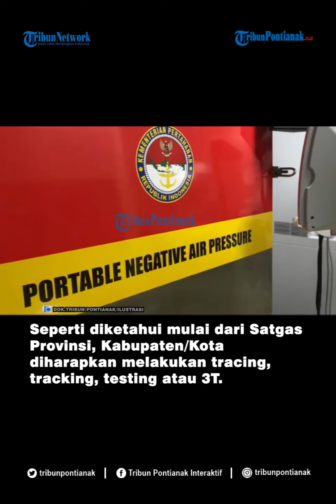Pemprov Kalbar Bantu Pembangunan Laboratorium PCR di Daerah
Kepala Dinas Kesehatan Provinsi Kalimantsn Barat, Harisson mengatakan sudah ada beberapa daerah yang telah dibantu untuk pembangunan Laboratorium maupun fasilitas penunjang untuk pemeriksaan sampel swab.

Pemerintah Provinsi Kalbar  akan membantu pembangunan laboratorium PCR sebagai bentuk komitmen kepada daerah. Tribun Pontianak/Anggita Putri